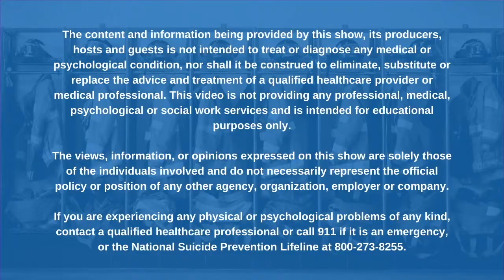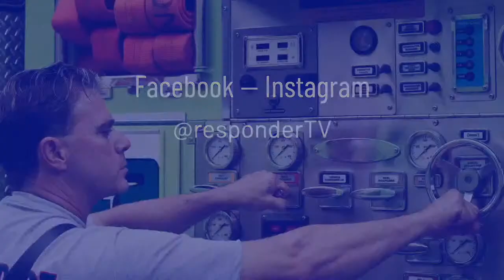Resilience in the Fire Service with Chief Bobby Halton | S2 E50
In this episode, David speaks with Chief Bobby Halton, editor-in-chief of Fire Engineering magazine and education director of FDIC.  Chief Halton talks about the virtue and importance of resilience in the fire service, and discusses the personalities of firefighters that sets them apart as leaders. We discuss what the privilege of being an American firefighter means, and how when it comes to resiliency, firefighters support their peers by celebrating their success.

Chief Halton references several powerful books in our conversation for those who want to go deeper into these topics. In addition, we cover awareness and prevention of cancer in the fire service, and how now is probably the greatest recruiting time in the history of the fire service and other professions.

Books Mentioned in this Podcast:
9:24 The Evolution of Everything by Matt Ridley
10:39 Chaos: Making a New Science by James Gleick
19:57 Man's Search for Meaning by Viktor E. Frankl
22:44 Leadership and the Art of Self Deception by Arbinger Institute
28:25 Body Ritual among the Nacirema by Horace Miner
38:38 The Psychology of Totalitarianism by Mattias Desmet
44:10 Nation of Victims: Identity Politics, the Death of Merit, and the Path Back to Excellence by Vivek Ramaswamy
44:33 Critical Theories by David Ingram

Premieres Wed, December 14, at 7pm ET — ⫸ Watch replays anytime thereafter